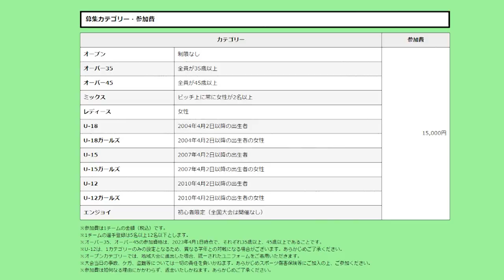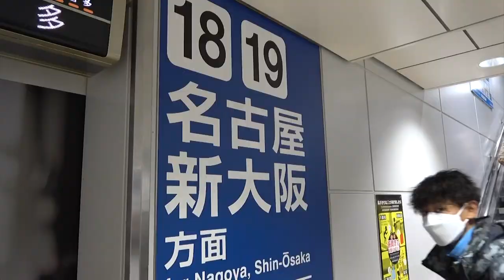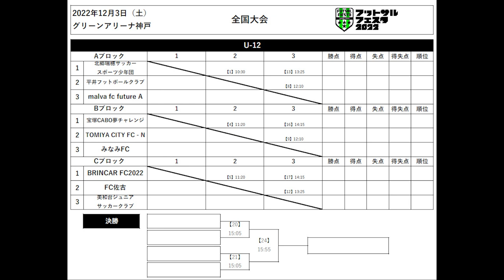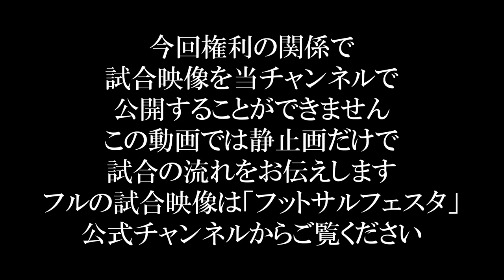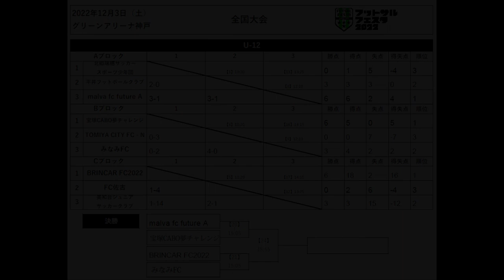【フットサルフェスタ2022】#5 全国大会開幕！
ーーーーーーーーーー
平井フットボールクラブ戦